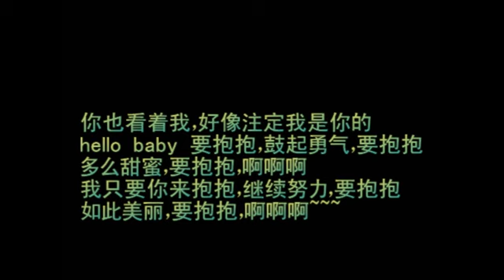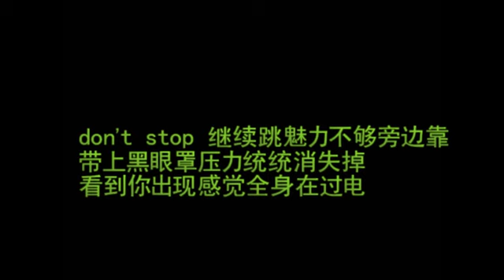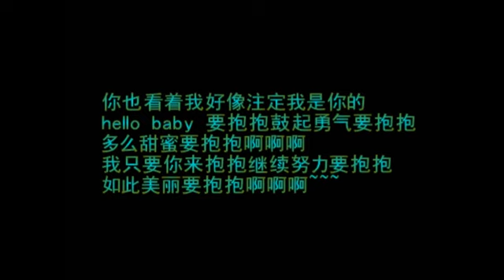要抱抱---男神合集版，你确定你真的听过这首歌吗？part1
我好像不认识这首歌了2333[剪得不好，见谅~]